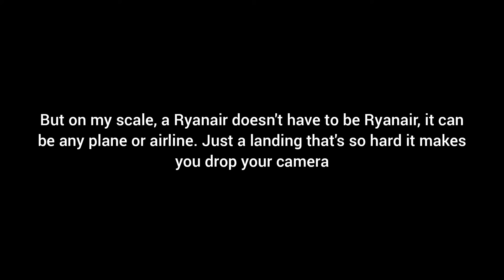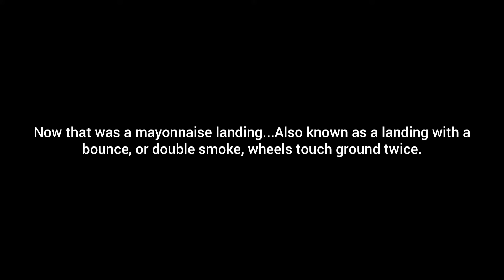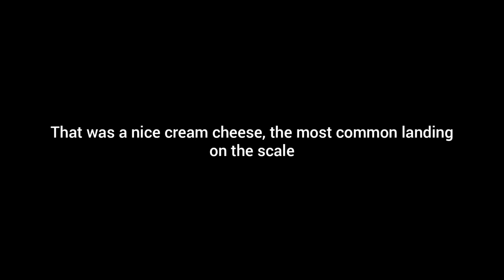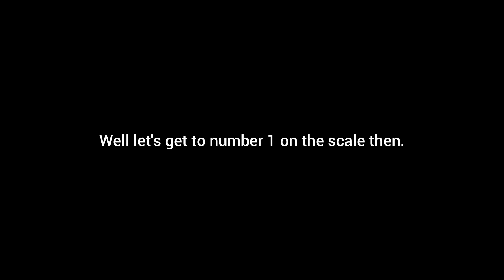The Official Landing Softness Scale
Here’s the official landing smoothness scale I’ve made...hope you liked it!

The official scale:
Silk (or butter, same thing really)
Butter
Cream cheese
Mayonnaise
Ryanair
Viewers and aviation community, feel free to use this scale!

Credits to AG Spotter, Real Wings, and Simon Lowe for the landing videos!